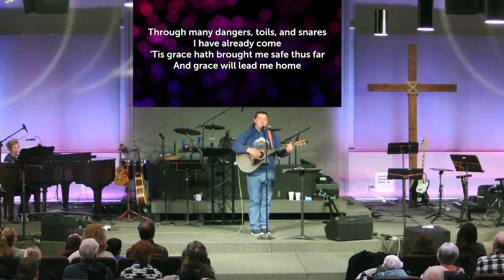Talent Share Night 2023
Our Legacy Ministry at Discovery Hills Church hosted a "Talent Share" event where everyone brought their hobbies and talents to share with everyone! This is the recorded performance segment of the event.